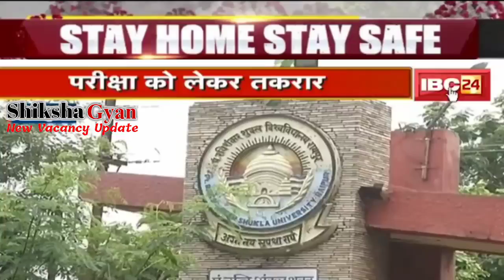Rajasthan university latest exam news|| uniraj latest exam news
Rajasthan university latest exam news
Uniraj latest exam news
Uniraj latest exam
Uniraj